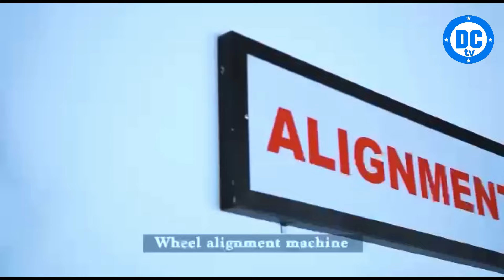Uku kuri niyo Nakuzira😳muraba ntawe ndya IWABO😟 ntunzwe no Gutema IBITI🥹Ddumba ajeYisize INSENDA